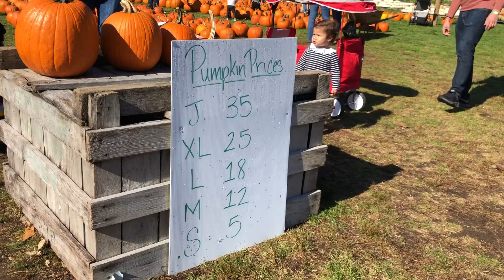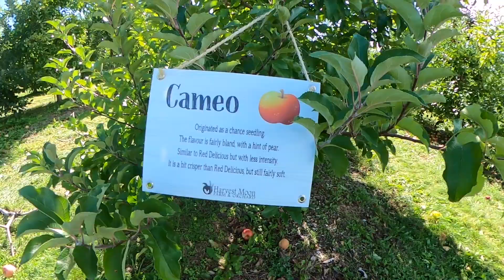apple picking @ Harvest Moon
New York Himalayan children and parents apple picking at Harvest Moon farm